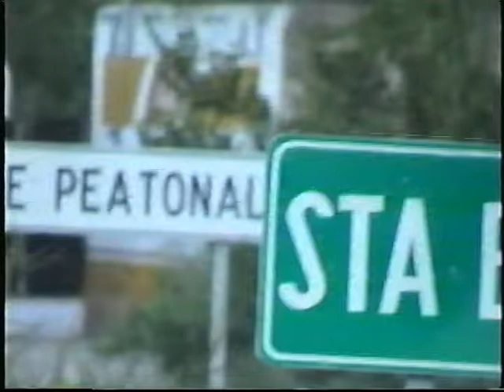i meet my Aunt for the first time !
After leaving Satnta Barbara a town next to  Nazas my fathers family came to meet him for the first time with his visit to Durango here i'am  talking to my Aunt i just met  her husbands mother was my grandmothers sister ,
Florentina small world Wow!